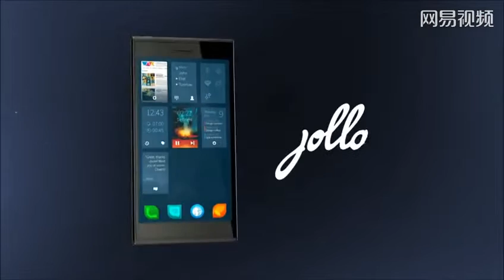Jolla phone first carry Sailfish OS phone